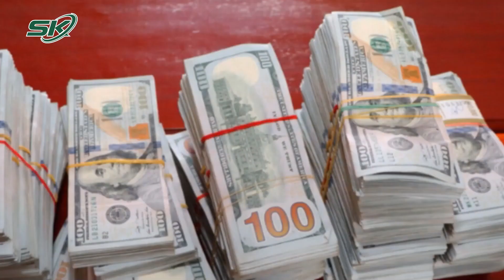Phiên Tòa Lại Hoãn Vì Bà Trùm Buôn Lậu Mười Tường Bất Ngờ Khai Chủ Mưu Vụ 470.000 USD | SKĐS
SKĐS | Sau gần 3 tháng tạm hoãn, phiên tòa phúc thẩm xét xử vụ án liên quan đến Bà trùm buôn lậu Mười Tường đã được mở lại. Tuy nhiên phiên tòa lại phải tạm hoãn vì, không những không ngừng kêu oan mà bà Trùm này còn gây bất ngờ tiết lộ danh tính kẻ chủ mưu vụ vận chuyển 470.000 USD và tình tiết liên quan đến một cán bộ biên phòng.

Mời quý vị và các bạn xem thêm: Người Con Trai Duy Nhất Tiết Lộ Mảnh Đất Tranh Chấp Chưa Chia Cho Ai